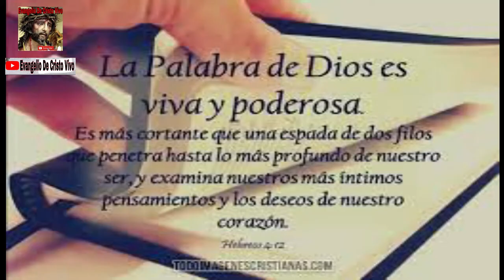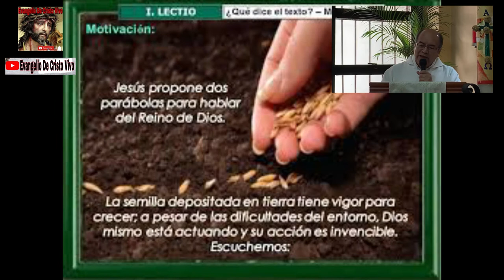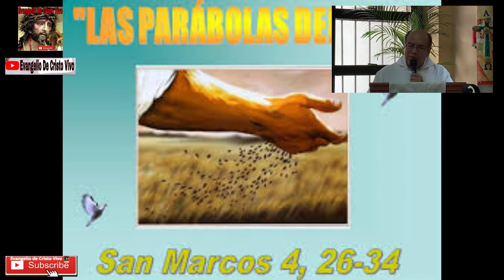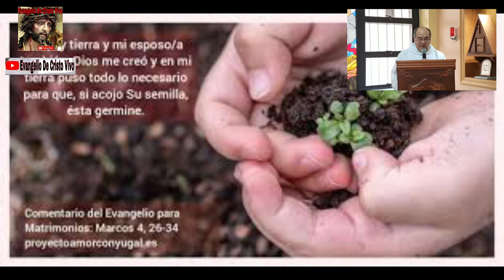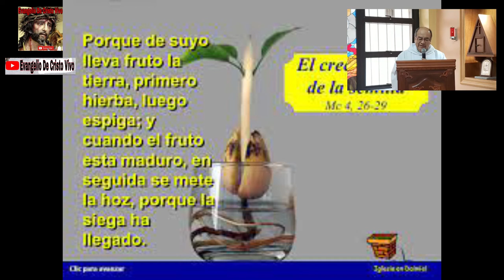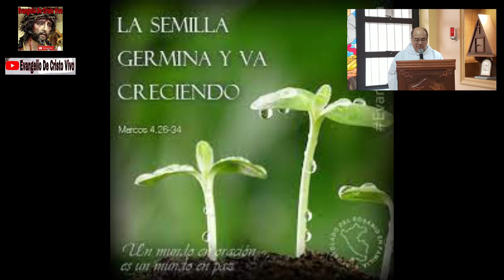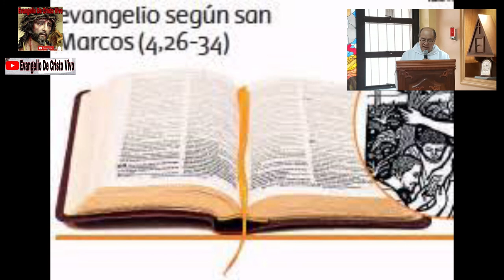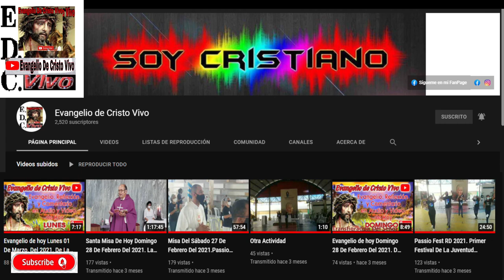Evangelio De hoy Viernes 28 De Enero, Del 2022. De La 3ª Semana Del T.O. Rev.